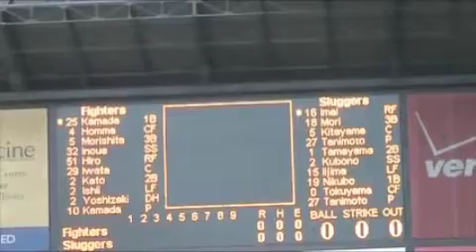Safeco Field 092109